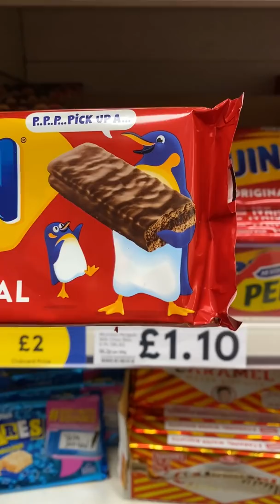Did we pick the right UK snacks?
We finally had the chance to check out Tesco thanks to your recommendations!! Next up...Sainsbury's 🍩